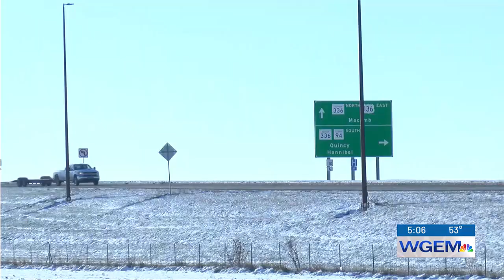Hancock County Board approves hiring of new ESDA coordinator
Hancock County resident Jeff Totten will replace Jack Curfman